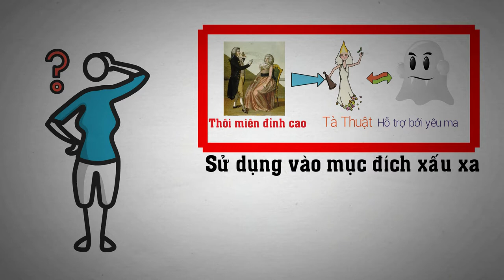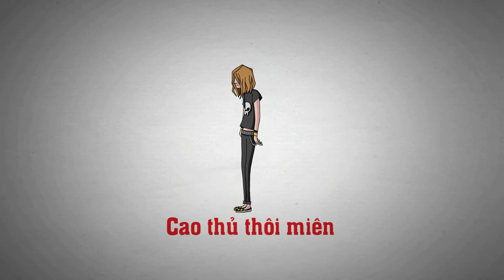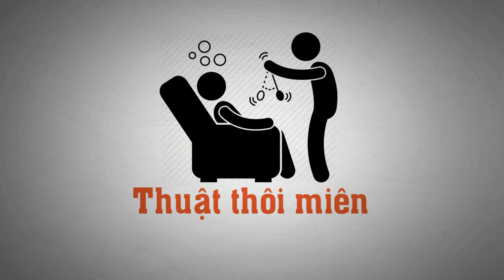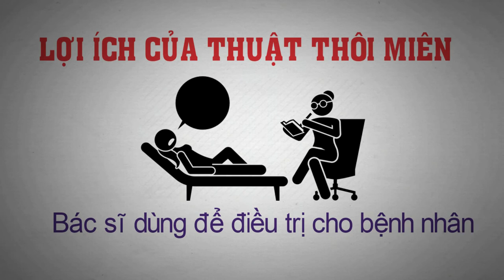Giải mã thôi miên? Liệu pháp khoa học hay mánh khóe lừa đảo? Bí ẩn thôi miên là gì | TTQT #030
Giải thích hiện tượng vì sao bị thôi miên chính xác nhất. Giải mã thôi miên? Liệu pháp khoa học hay mánh khóe lừa đảo? Bí ẩn thôi miên là gì? | TTQT #030